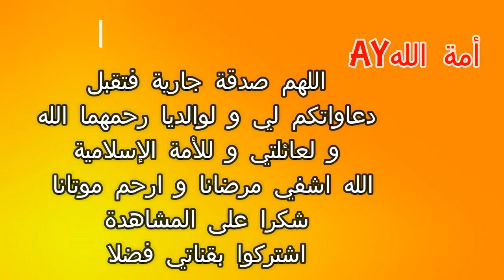وصفة السباقيتي و لا اروع